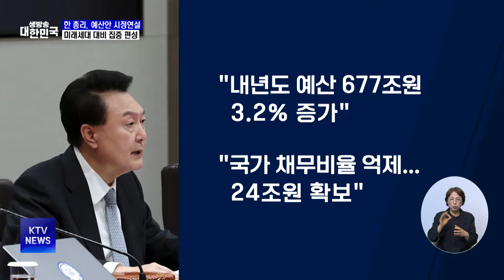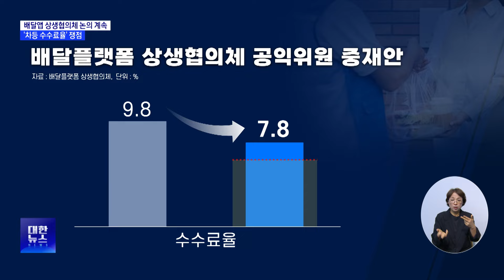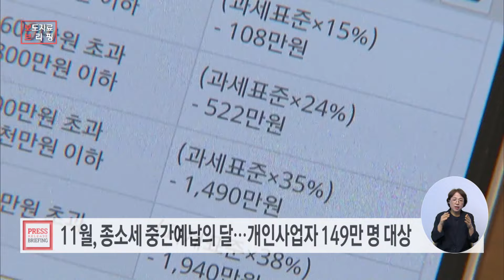‘동해 심해 가스전’ 첫 탐사시추 위치 확정, 이르면 내년 상반기 윤곽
-석유공사, '동해 가스전' 첫 탐사시추 해역 선정
-2032년 달 착륙선 발사···달 탐사 2단계 사업 본격 착수
-"약자복지·미래세대 대비 예산안 집중"
-배달앱 상생협의체 논의 계속···'차등 수수료율' 쟁점
-공부 잘하는 약? 온라인 부당광고·불법판매 주의하세요
-11월, 개인사업자는 꼭 중간예납 하세요

0:00 석유공사, '동해 가스전' 첫 탐사시추 해역 선정
1:07 2032년 달 착륙선 발사···달 탐사 2단계 사업 본격 착수
2:49 "약자복지·미래세대 대비 예산안 집중"
4:41 배달앱 상생협의체 논의 계속···'차등 수수료율' 쟁점
5:55 공부 잘하는 약? 온라인 부당광고·불법판매 주의하세요
6:53 11월, 개인사업자는 꼭 중간예납 하세요